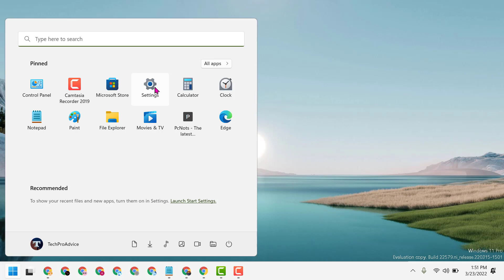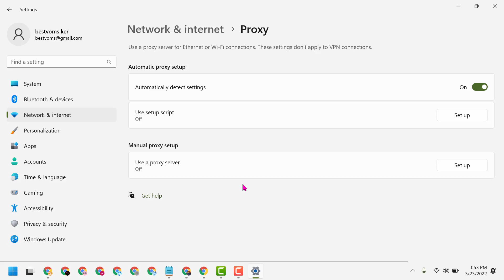Windows 11: How to Turn Off a VPN